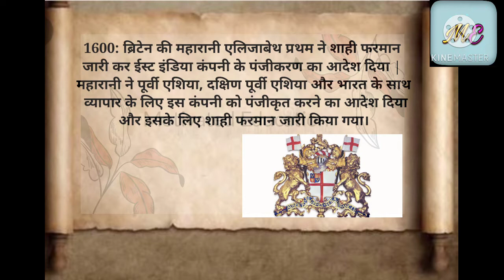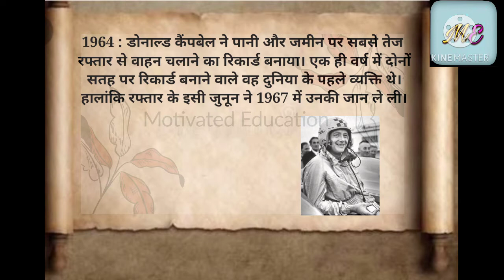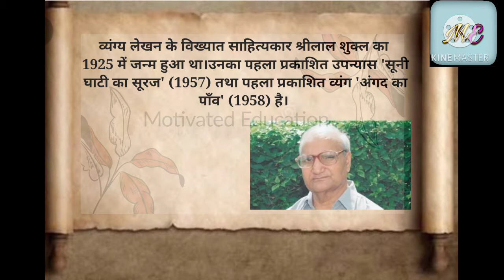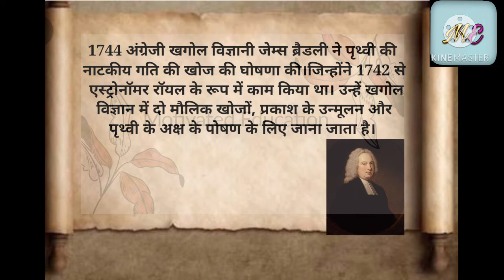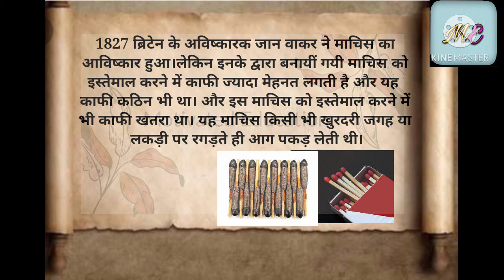31 दिसंबर का इतिहास | History of 31 December | आज का इतिहास | Today's History | Current Affairs |gk